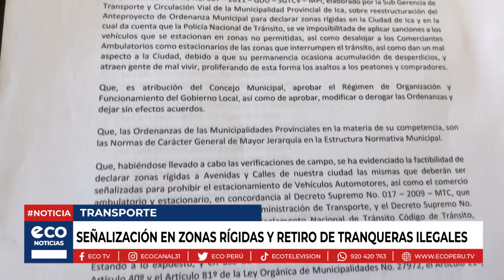Ica: señalización en zonas rígidas y retiro de tranqueras ilegales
Carlos Ponce, regidor provincial de Ica, brindó detalles de las acciones de colocar señalizaciones en las zonas rígidas a fin de que se pueda sancionar las infracciones en el transporte y la regularización de tranqueras en urbanizaciones vecinales.